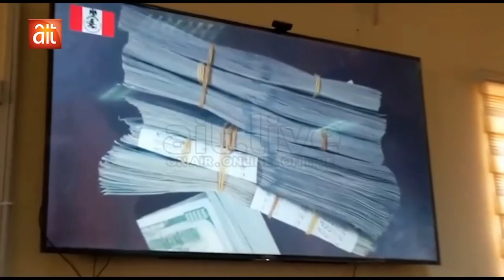video: Abba kayri caught on camera selling Drugs.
Embattled police DCP Abba kayri caught on camera trafficking drugs